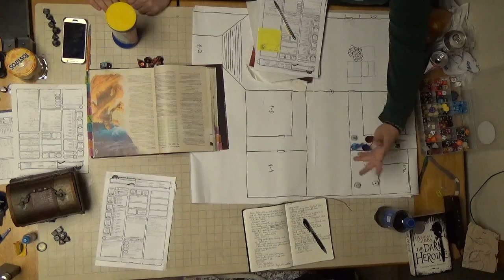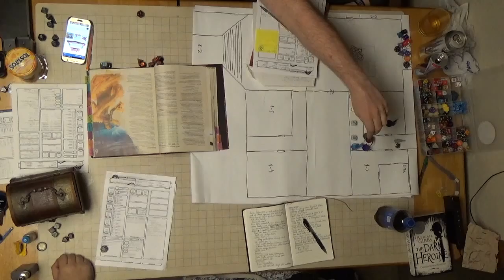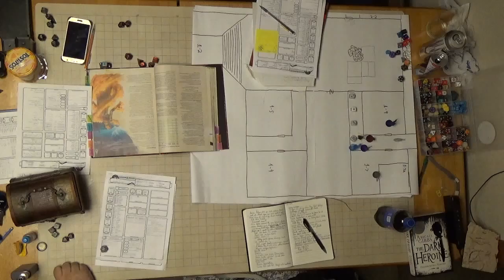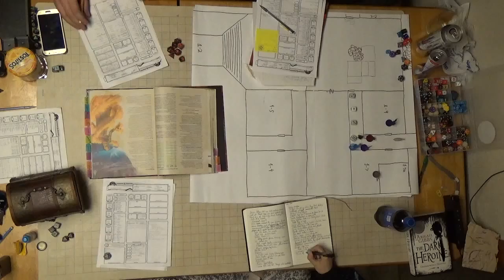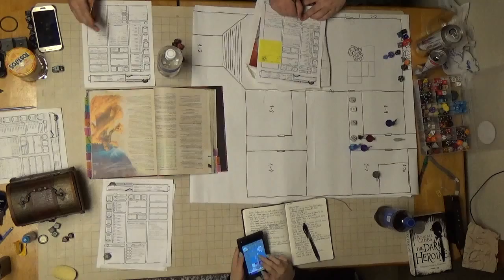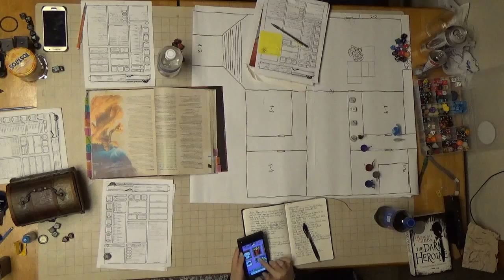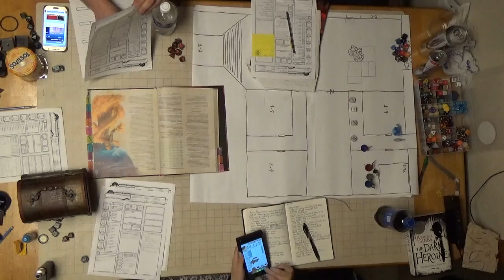C H A O S Session 17 Part 9 Freeing Rosan